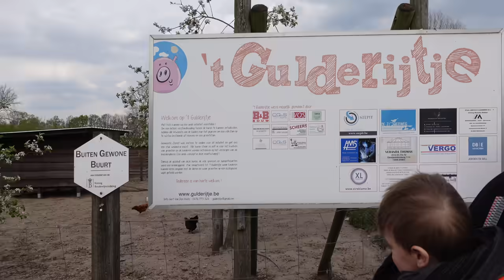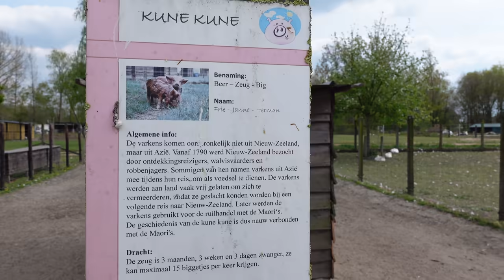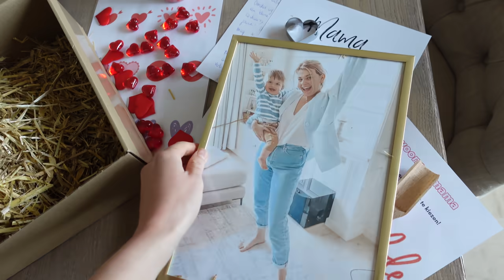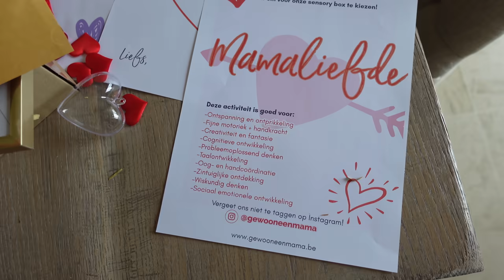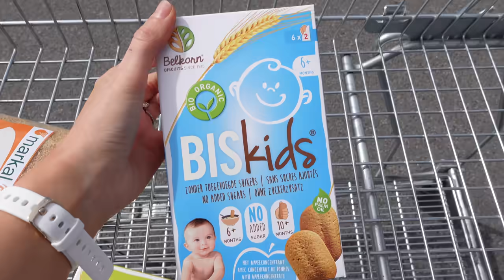Naar de kinderboerderij & Finn ziek... Weekvlog | Lifestyle Spot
♥ Naar de kinderboerderij & Finn ziek...

☆ MUZIEK IN VIDEO'S ☆
Wil je deze ook gebruiken voor je eigen video's?

XO,
Pauline

Deze video bevat geen betaalde samenwerkingen. Deze vermelding is onderdeel van de ‘Social Code: YouTube. Voor meer informatie, ga naar